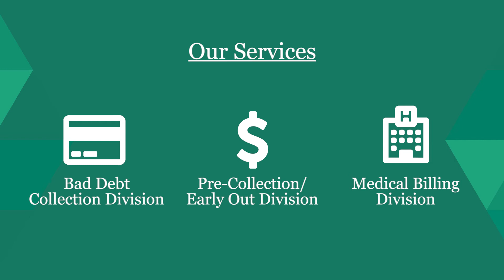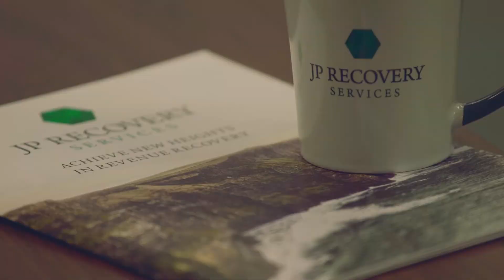JP Recovery Services Brand Film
Director | DP – Immanuel Mullen
Producer – Scott Brown
2nd Camera | Grip – John Pana
Audio Engineer | Gaffer –  Nate McLaughlin
2nd Unit Director – Jason Howard
Key Grip – Tim McLaughlin
Editor – Stephanie Mullen and Immanuel Mullen
Color Grading – Immanuel Mullen